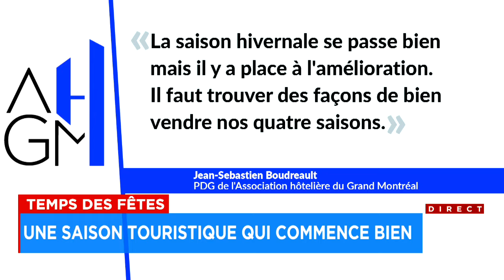Les touristes bel et bien présents à Montréal en ce début de saison touristique hivernale : reportag